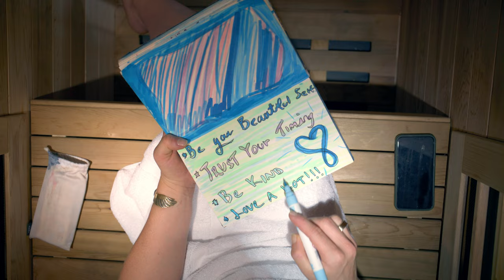Snowboarder Jamie Anderson Feeds Her Mind, Body, and Soul | Profiles of Potential | Fresh N Lean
What does it take to be the best in the world? After facing a severe injury, professional snowboarder Jamie Anderson was forced to take a new approach towards her health. “You can look at things as happening for you... not to you.” Since then, Jamie has become a 2x Olympic Gold Medalist and the most decorated snowboarder in X-Games history. Discover her secrets to success in this episode of Profiles of Potential.
About Jamie Anderson
Jamie Anderson has built a reputation as one of the best female snowboarders in the world. Known for her snowboarding style and strength, Jamie gave the United States a gold-medal sweep in the debut of  Olympic Slopestyle competition at the 2014 Sochi Games. She soared to victory in a near flawless run to make history for the United States as the first ever women’s Olympic Slopestyle Gold Medalist.

In addition to her many career wins, Jamie has been giving back to the snowboarding community through her participation in a multitude of camps as well as her active hand in non-profits that promote mindful purchasing and charities assisting those in need all around the world.

Join Our Fresh Fam

Fresh n' Lean is on a mission to redefine fast food. We deliver ready-to-eat organic meals nationwide.